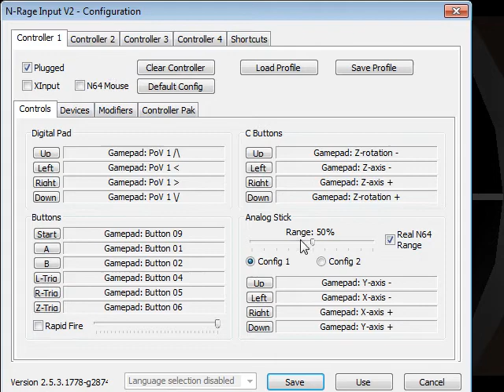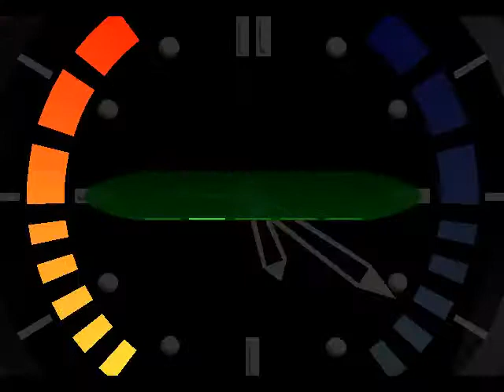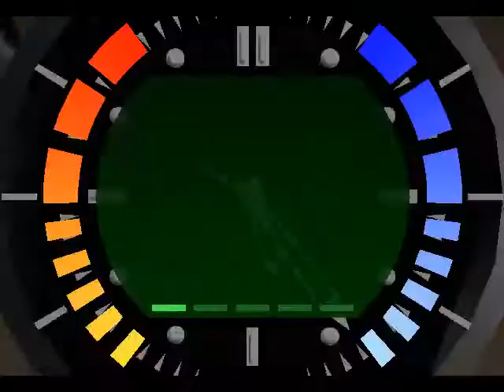GOLDENEYE N64 SILO 00 AGENT NO DAMAGE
全100％のビデオゲームのチュートリアル2018 Full 100% Video Game Walkthroughs 2018 GOLDENEYE N64 SILO 00 AGENT NO DAMAGE